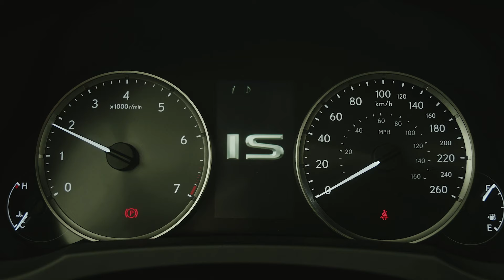Up to $5000 off ALL Pre-Owned Inventory. Ends May 31st.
Exclusively at Lexus of Calgary, enjoy up to $5,000* off all Pre-Owned inventory until May 31st.

With over 75 vehicles in stock, we're sure you'll find your next vehicle at the perfect price, at Lexus of Calgary.

Lexus of Calgary is an AMVIC Licensed Dealer.

*Conditions apply. See Dealer for details.